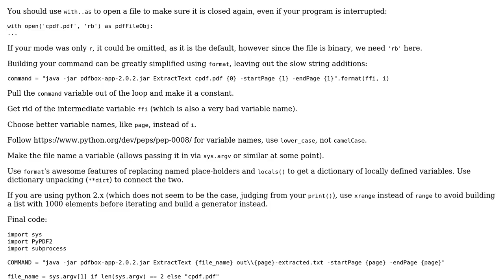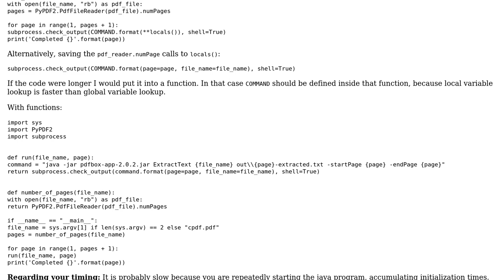PDF processing by PDFBox app jar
With thanks & praise to God, and with thanks to the many people who have made this project possible! | Content (except music & images) licensed under CC BY-SA | Music | Images & others | With thanks to user Rahul Patel user Jamal user Graipher and the Stack Exchange Network Trademarks are property of their respective owners. You are responsible for your own actions.